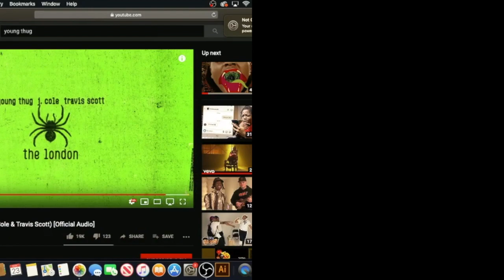Young Thug - The London (ft. J.Cole & Travis Scott) Reaction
Reacting to Young Thug "The London"

Outro/Intro Song - Young Nudy EA Ft 21 Savage